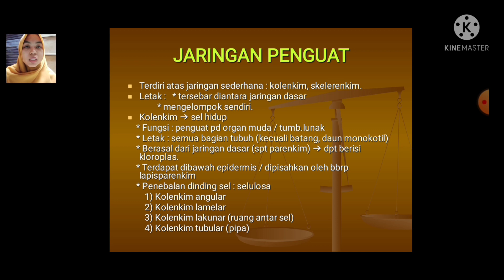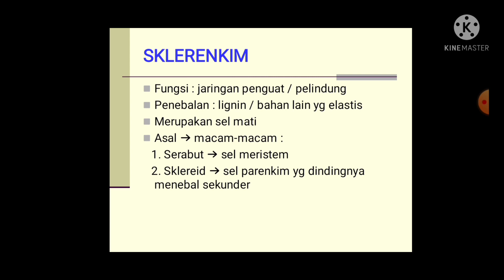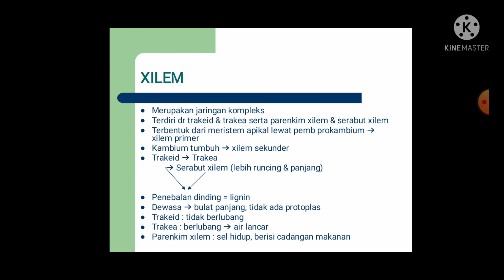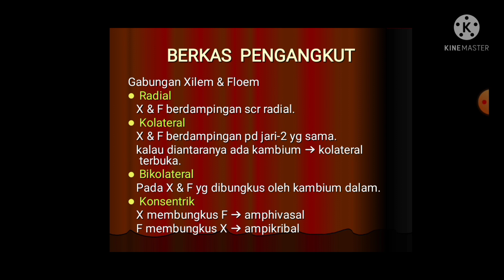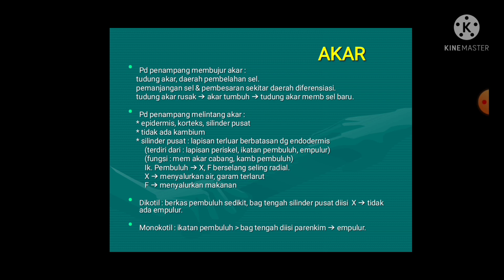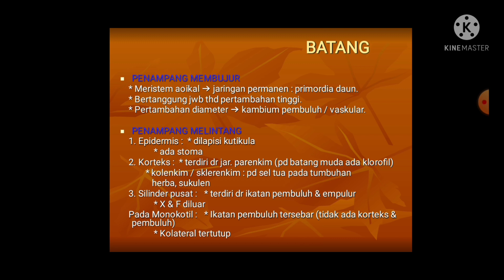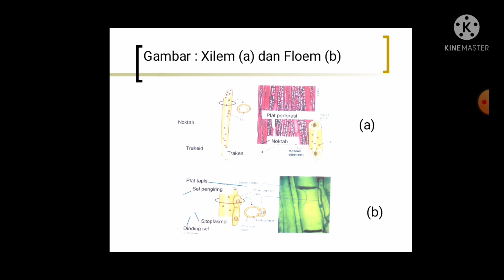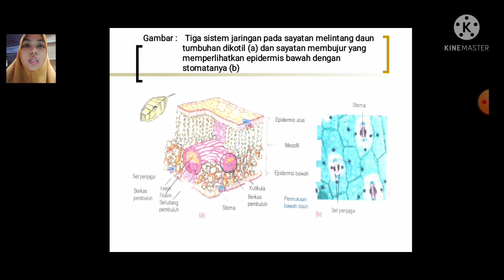BIOLOGI KELAS XI IPA